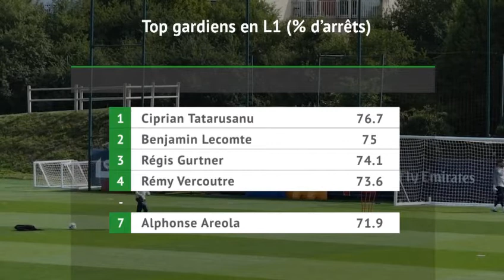WTF - Alphonse Areola, le gardien du temple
LIKER, SHARE & SUBSCRIBES ;)))

WTF - Alphonse Areola, the guardian of the temple

FOOT - Devenu enfin le vrai numéro un au poste de gardien au PSG après un début de carrière en pointillés (prêts à Lens, Bastia et en Espagne), Alphonse Areola semble avoir éteint la concurrence de Kévin Trapp pour s'installer durablement. En termes de statistiques, le troisième gardien des Bleus est passé devant l'Allemand et n'a toujours pas pris le moindre but en Ligue des champions. Il doit désormais confirmer, dès mercredi (20h45) contre le Celtic Glasgow au Parc-des-Princes.